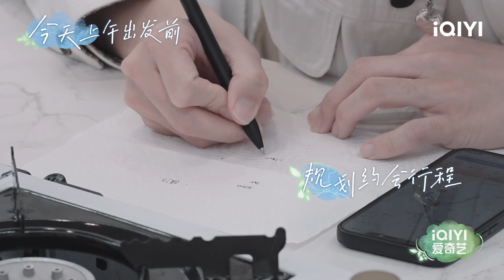于明月改变了对张睿轩的印象 老张真诚夸赞说到小马心里 | 喜欢你我也是4 EP5花絮| Yes, I Do season 4 | iQIYI综艺